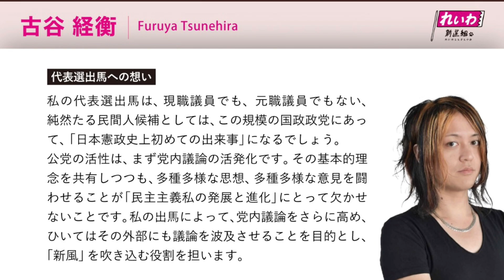ニャンTARO通信！😸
れいわ新選組の代表選挙がスタートしました。

すでに、ご存知の人もいると思いますが、改めてPR動画を作ってみました😽

れいわオナーズ　フレンズに入っていれば投票権がもらえます。

みんなでれいわ新選組を盛り上げて、日本の未来を切り開いて行きましょう😺

本気で日本の為、国民の為に、仕事してる政党って他にある？？？🤔

統一地方選も盛り上がってきました！れいわ新選組の予定候補者が続々と誕生してます！

誰が、どこに出てるかを知って、そして注目してみてください！

とりあえず、関西バージョンのPR動画を作ってみましたので、是非、見てください！！

ニャンTARO（編集）